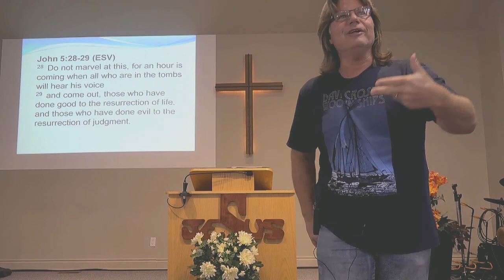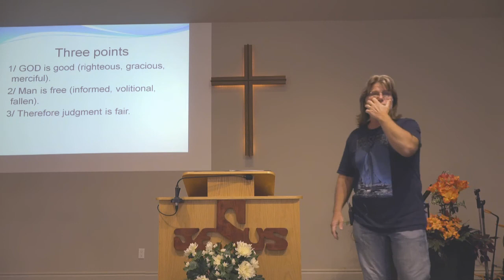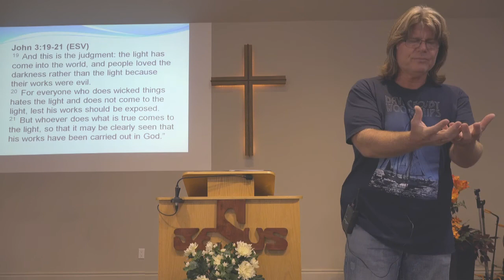Bible Study Aug 19 2020